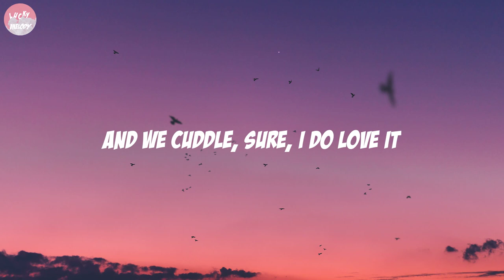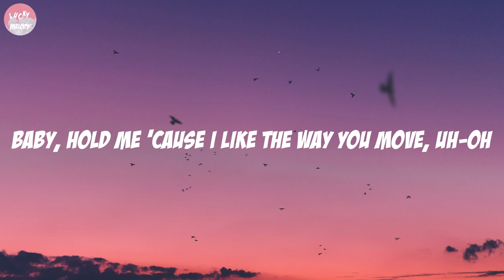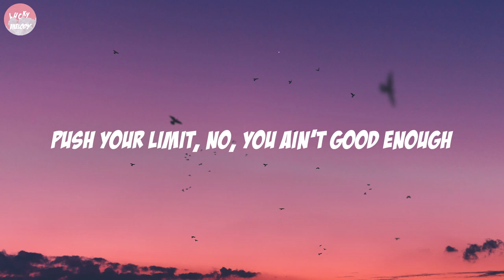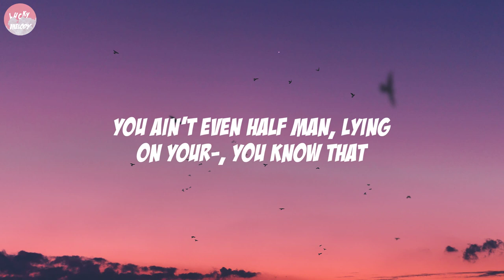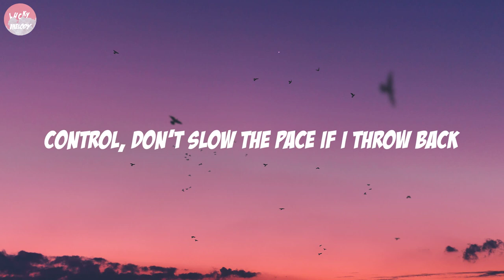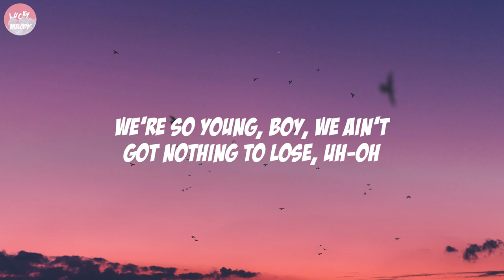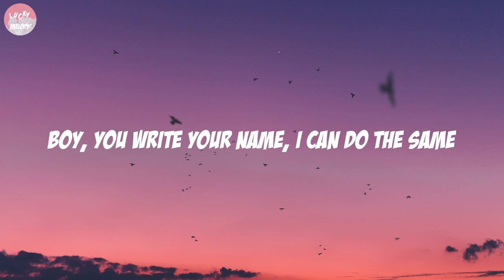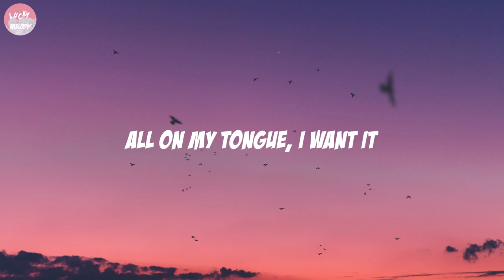Doja Cat - Kiss Me More (Lyrics) ft. SZA